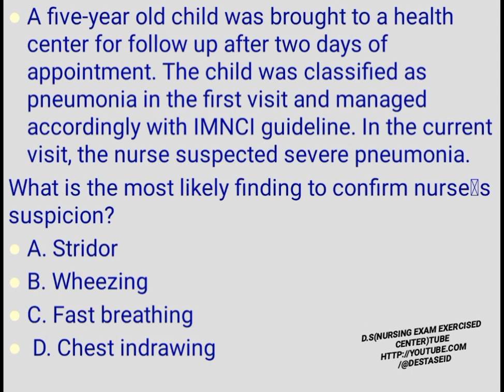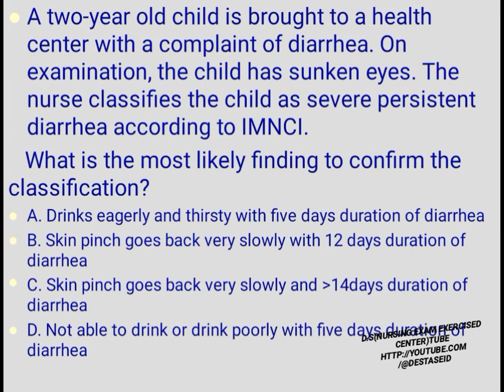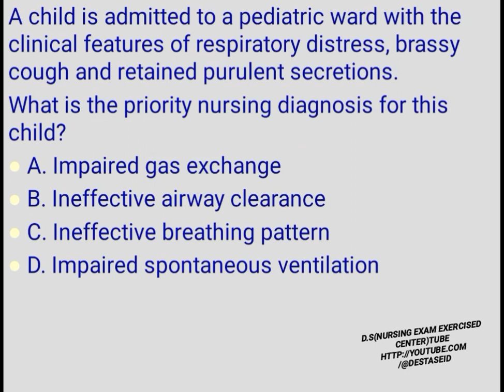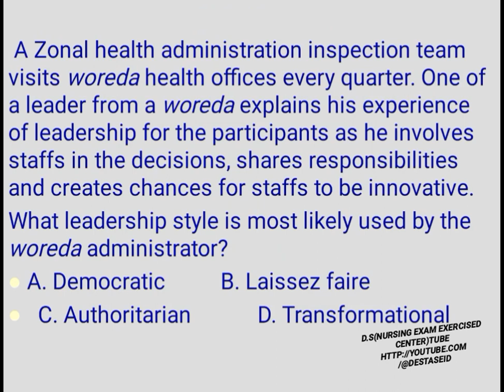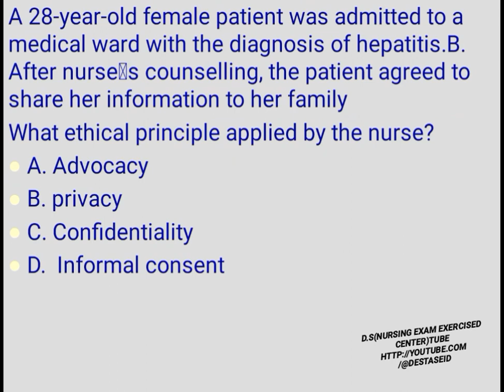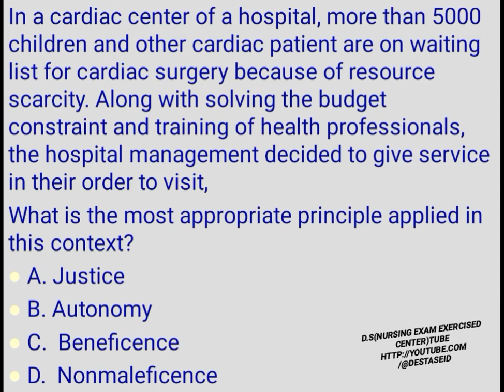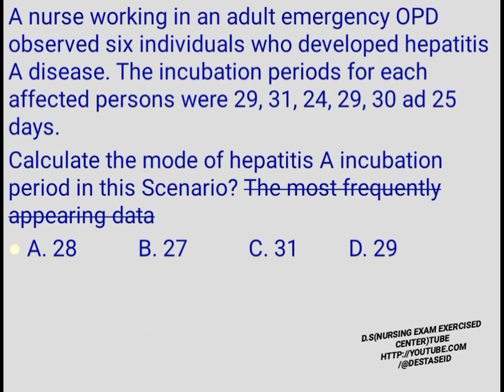BEST Collections of Exit/licensure exam Training pediatrics,Ethics,NLM, Biostatistics ...